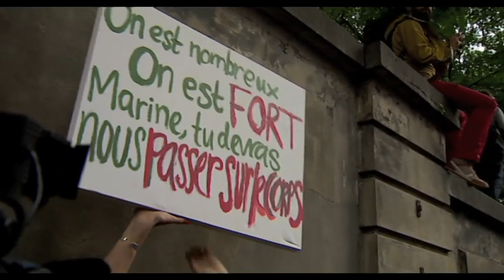Comité d'accueil pour Marine Le Pen au Parlement Européen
manifestation anti Le Pen au Parlement Européen